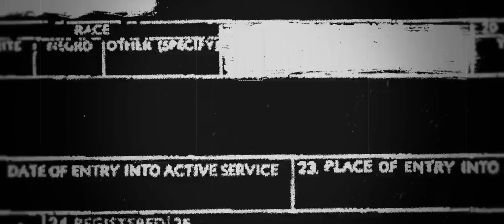X-Pander - Rampage (Official Videoclip)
Out now!

French Hardstyle sensation X-Pander has seen his career soaring throughout 2016 as he’s really been pushing his abilities in the studio. Dropping stellar anthems such as “Dope Beat,” “Ganjacore” and “My Flow,” it’s no secret that this A2 representative is displaying an ever-improving sound.

His latest release “Rampage” is set to run riot through the scene. Deemed as X-Pander’s biggest hit to date, this relentless banger is dark and spooky, but packs in an unrelenting level of energy! “Rampage” will be accompanied by a video clip containing exclusive footage from his performances at Masters of Hardcore and Intents Festival.

Video by The apPARTYment